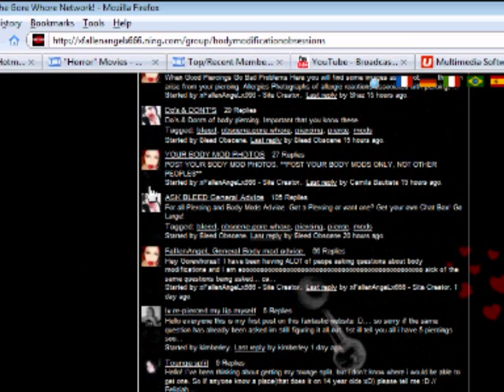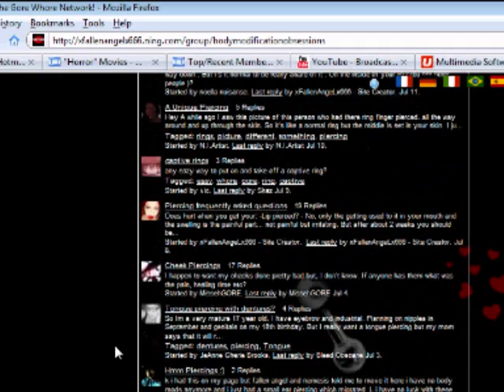50 PIERCINGS AND BODY MODIFICATIONS - MY NEW CHANNEL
Body piercing group & forum:
Join to get the most out of your body modification experience!